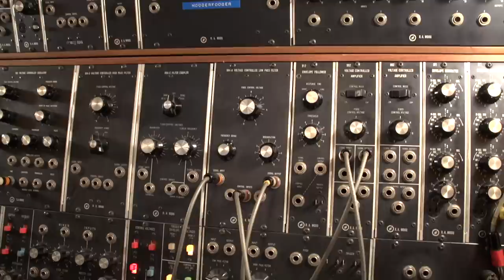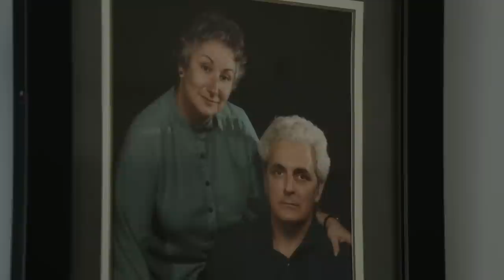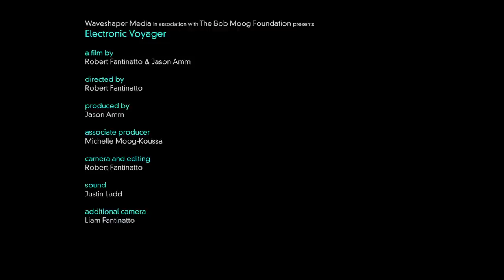Electronic Voyager: Retracing Bob Moog’s Sonic Journey - OFFICIAL TRAILER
Electronic Voyager is slated for release in 2020. Now in the final stages of post-production, the film is raising finishing funds via Indiegogo.

From Waveshaper Media, the Toronto-based production company behind the pivotal electronic music documentary I Dream Of Wires, seen widely on Netflix, comes Electronic Voyager. Electronic Voyager is a new feature-length documentary on electronic music pioneer Bob Moog – his story recounted through the eyes of his daughter, Michelle Moog-Koussa. In Electronic Voyager, we follow Michelle on an emotional road trip journey across North America and Europe, retracing her father’s groundbreaking footsteps. Michelle’s voyage is an effort to reconcile the father she knew, with the world-famous icon. Michelle’s father is the late Dr. Robert Arthur Moog (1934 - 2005), inventor of the iconic Moog synthesizer. Moog’s archetypal synthesizers defined electronic music in popular culture, and revolutionized the sound of music across genres. The “Moog” brand became, and remains, the “Kleenex” of synthesizers, and a key part of that branding is Bob Moog himself; iconic photos of a young Bob, looking confident, determined, and surrounded by his own inventions, loom large in contemporary Moog Music marketing materials, and at Moogfest, one of North America’s biggest music festivals, dedicated to Bob’s legacy.

Growing up, Michelle had an inkling of her father’s fame, and of the importance of his innovative work, but had no idea of the depth and magnitude of his influence; he was, first and foremost, dad. When Bob passed away in 2005 after a brief fight with cancer, the curtains were pulled back on Michelle’s dad, and at the age of 37, Michelle was introduced to Bob Moog. Thousands of people came forward at that time with testimonies about how Bob’s instruments had inspired them, leaving their lives transformed. Discovering the monumental significance of her father’s life and accomplishments was the turning point for Michelle, and she’s gone on to dedicate her life’s work to preserving and celebrating Bob Moog’s legacy, as founder and Executive Director of the Bob Moog Foundation.

Electronic Voyager takes the shape of a road-trip journey, where the viewer is looking over Michelle’s shoulder as she travels to the places where Moog history happened, and meets the people whose lives were changed by Bob and his inventions, including legendary musicians like Rick Wakeman, Gary Numan, and Jean-Michel Jarre. Michelle hopes to uncover clues about who her father really was, and how his work not only impacted the world, but had consequences for her and her family. Every person that Michelle meets, who knew Bob, offers another piece of the puzzle that Michelle is driven to complete. For herself, and for the world, Michelle wants to reveal a full picture of who Bob Moog really was, the man behind the iconic Moog brand.

Electronic Voyager not only recounts the fascinating story of the most pivotal figure in electronic music’s history, but also sheds light on the personal and financial struggles endured by one of America’s true great innovators; it’s a universal story highlighting the difficult relationship between creativity/innovation and business/commerce.